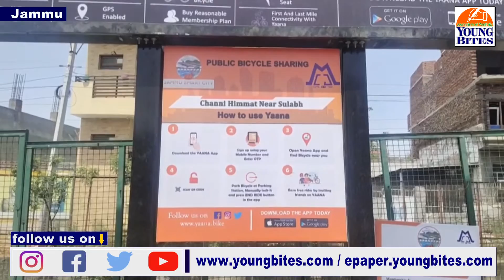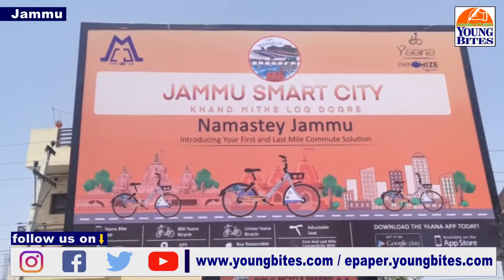अब जम्मू में भी चलेंगे किराये वाले साइकल